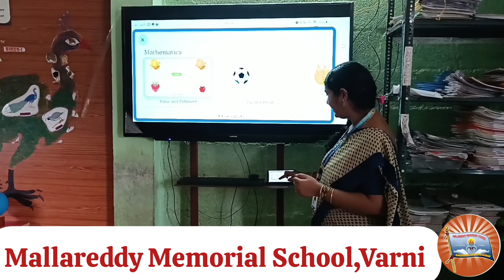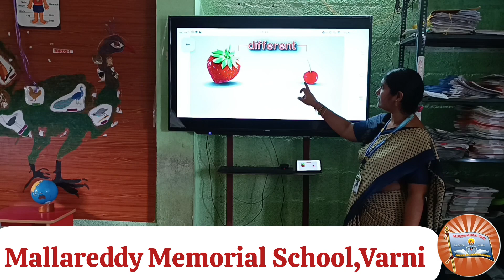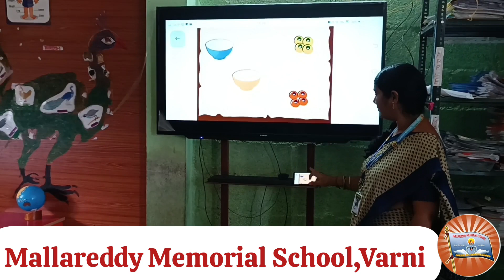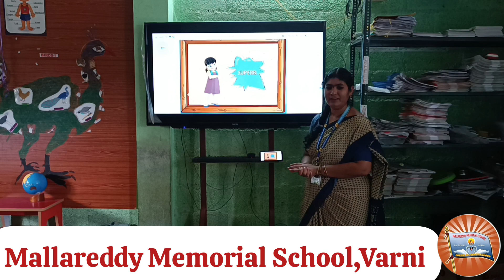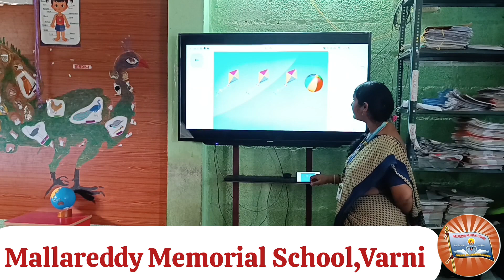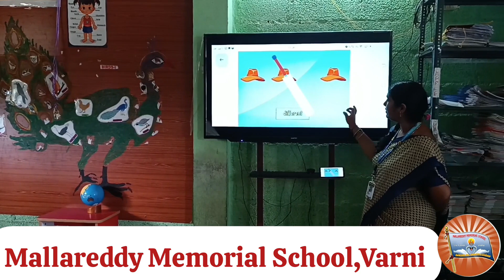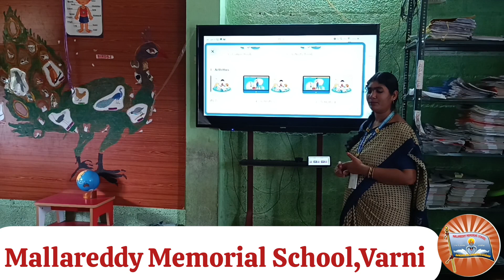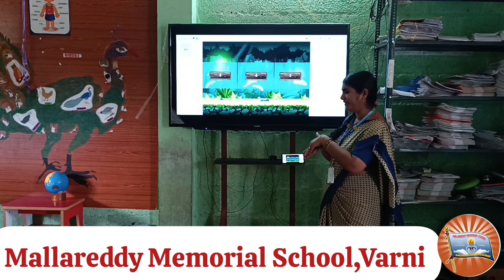MRMS VARNI: Pre Primary - L.K.G (Apple) subject: Math